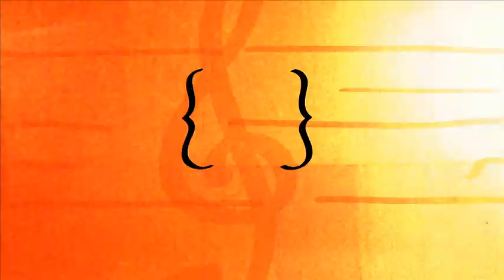Live & Local feat. VIOLENT MAE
VIOLENT MAE kicked off the festivities of Day 2 of the 2013 Meriden Daffodil Festival